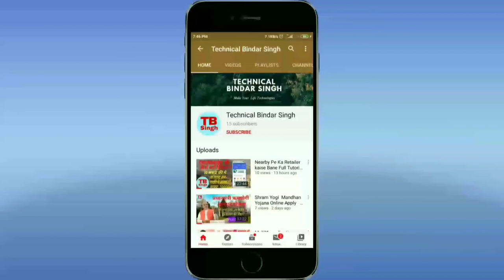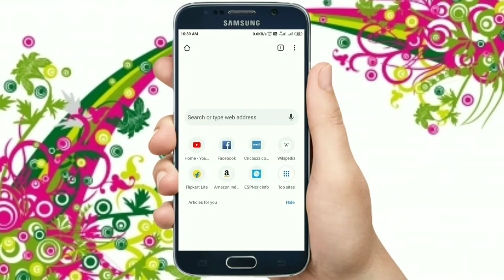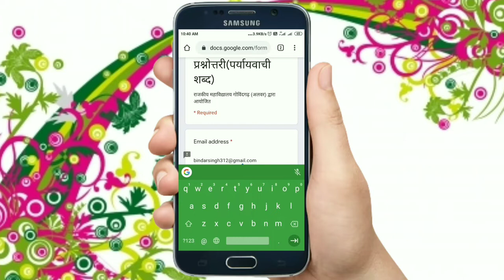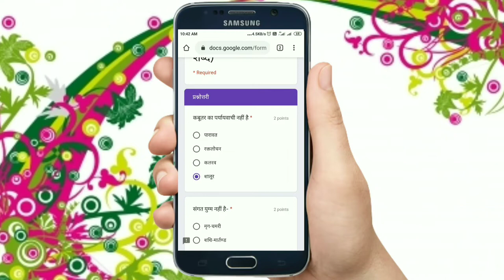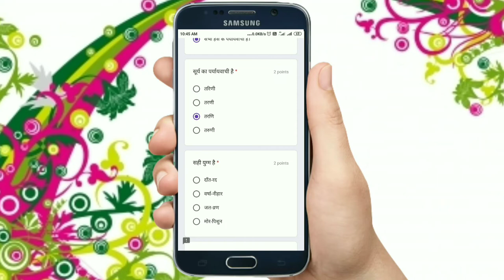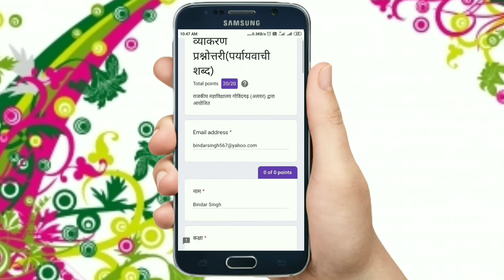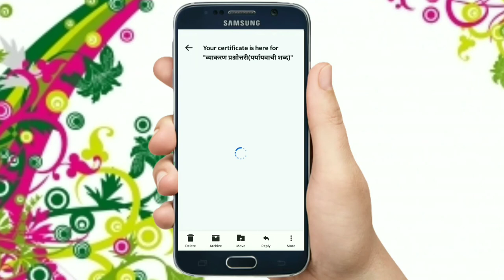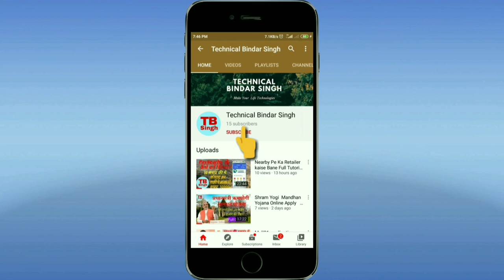Government College Govind Garh Alwar Ka Certificate Banaye Sirf 5 Minute Me In hindi By Bindar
1. Government College Govind Garh Alwar Ka Link Hai Yaha Se Aap Certificate Bana Sakte Ho Is Site Se👇👇👇👇

6.

8.True balance se pesa Kamaye ईस एपलीकेशन से बहुत सारे पैसे कमाये घर बैठे

10. Paytm all Users ke liye Offer dhamkadar

11. MX player bhi bahut Sara pesa de Raha hai Ghar baithe pesa kamao  मैक्स प्लेयर से भी बहुत सारा पैसा कमा सकते हो।